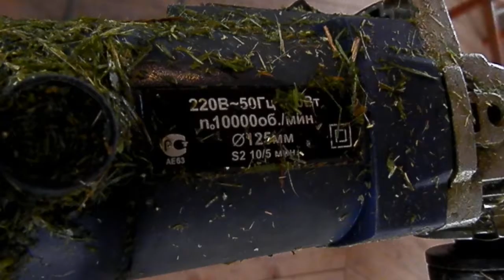триммер из болгарки